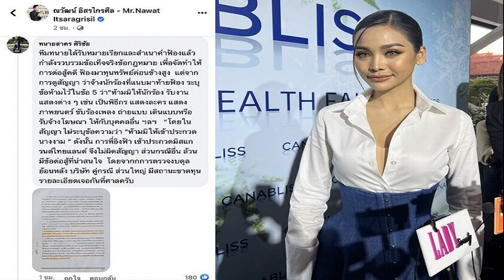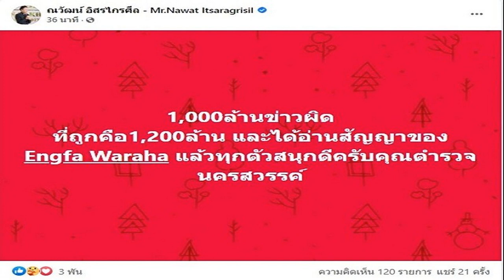อึ้งฟ้องพันล้าน อิงฟ้า ตกใจ ปลงขอสู้ รับมีร้องไห้ เมินโพสต์การเมืองเจอเห็นต่าง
ณวัฒน์ลั่นหมายศาลยายอลังการ1,200ล้าน อึ้งแทนโดนฟ้อง1,200ล้าน อิงฟ้า ตกใจ เตรียมตั้งรับสู้ รับมีผลสุขภาพจิตเผลอร้องไห้จ่อพบแพทย์ เมินโพสต์การเมืองคนเห็นต่าง ยึดหลักประชาธิปไตย
เป็นคนดังและมีแฟนคลับติดตามให้ความสนใจมาตลอดตั้งแต่ได้รับตำแหน่ง มิสแกรนด์ไทยแลนด์ 2022 สำหรับ อิงฟ้า วราหะ ที่มาร่วมงาน CANABLISS HEALTH FAIR ที่ Emquartier Gallery ชั้น M ห้าง Emquartier พร้อมเปิดตัว Canabliss skin care สองพลังจากธรรมชาติ CBD และ Snowbell extract (ลิขสิทธิ์เพียงหนึ่งเดียวจากเกาหลี) และเปิดตัวพรีเซนเตอร์
ซึ่งก่อนถึงเวลางาน เพจเฟซบุ๊กของ ณวัฒน์ อิสรไกรศีล ได้โพสต์ข้อความว่า “หมายศาลจากยายมาแล้ว อลังการสมการรอคอย” ซึ่งเป็นปัญหาจากต้นสังกัดเดิม ออกมาฟ้องและเรียกร้องว่า อิงฟ้า วราหะ ผิดสัญญา ขณะที่ เต๋า ทีวีพูล ก็ออกมาโพสต์ผ่านโซเชียลว่า ค่ายเพลงดังยื่นฟ้อง นางงามนักร้องชื่อดัง อิงฟ้า คิดค่าเสียหายพันล้าน พร้อมบอกด้วยว่า งานนี้จบที่ศาล นั้น
ณวัฒน์ ได้รับหมายศาลแล้ว?
“เบื้องต้นก็ได้ทราบแล้วว่ามีการส่งเอกสารมาและได้อ่านครบถ้วนแล้ว ตรงนี้ก็มีทีมทนายของกองช่วย ส่วนตัวเราก็เตรียมตัวตั้งรับ และมั่นใจในความบริสุทธิ์ใจของเรา”
อึ้งกับค่าเรียกร้องไหม?
“ก็มาสู้กันอีกทีหนึ่งค่ะ (เหนือความคาดหมายไหมว่าเขาจะเรียกเท่านี้?) ไม่นะ เพราะว่าก่อนหน้าเราศิลปินในค่ายก็ประมาณนี้”